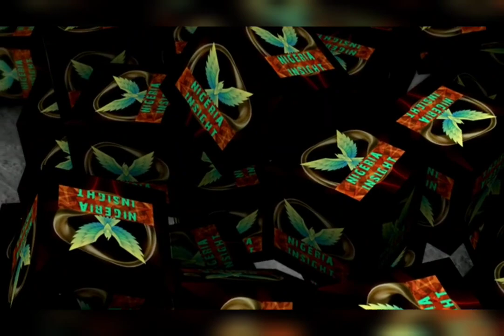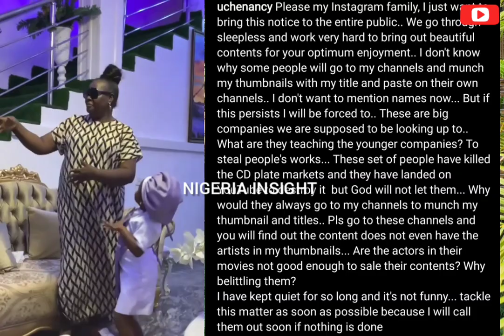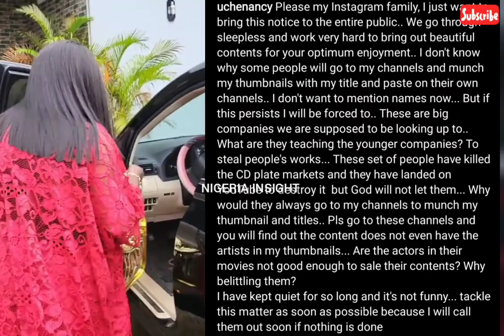SAD!! See what happened to Obio Oluebube & her adopted mum uche Nancy